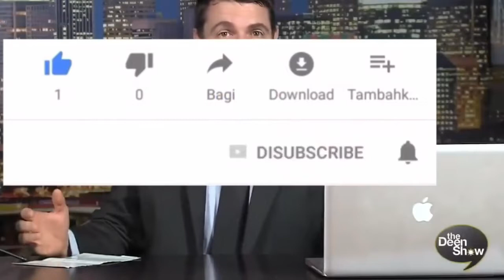Berambisi, mengalahkan Ahmed Deedat, Biarawan ini malah masuk Islam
Bercita-cita Mengalahkan Ahmed Deedat, Biarawan Katolik ini Malah Masuk  Islam